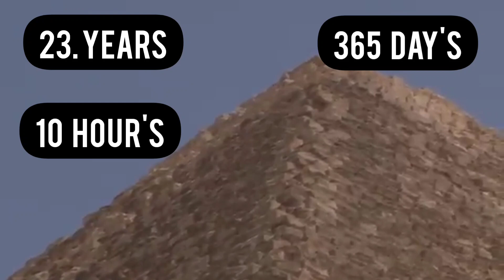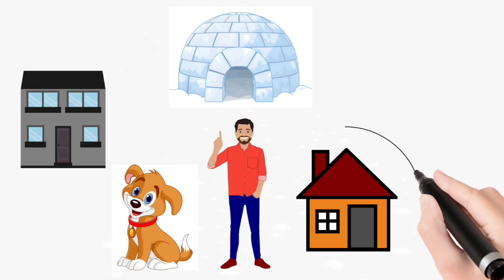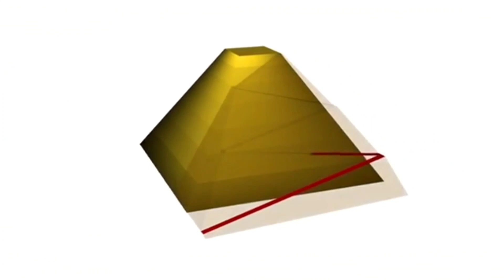mystery of great Pyramid of Giza | history of pyramid पिरामिड का रहस्य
See you in the next enigmatic video full of knowledge.